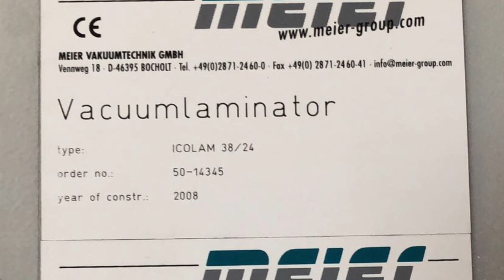Cheap Meier 4 Module Solar Laminator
Shows a used, complete refurnished solar laminator, brand is MEIER, made in Germany & best quality.

Clip shows the machine - ready for packaging.

+++ More informations +++

J.v.G. technology GmbH
Möningerberg 1a
92342 Freystadt / Germany